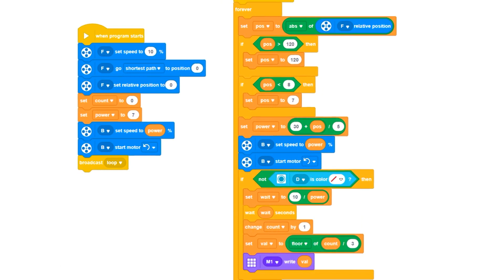LEGO Spike - FF Ferris Wheel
This robotic model is NOT a prototype. Just lately I watched a video created by a valued colleague of mine, which contained a prototype Spike construction of a Ferris Wheel. So I did a small amount of creativity and changed some parts of my colleague's construction. And this is it! The programming is a prototype and you can see it at the end of the video.
Enjoy and be inspired!